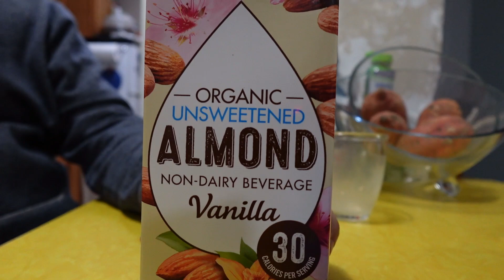Zeus dunks His first oreo cookie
Zeus God of the heavens, land, lightning, order, law, fate knowledge  and power is eating and dunking Oreo cookies for the first time.